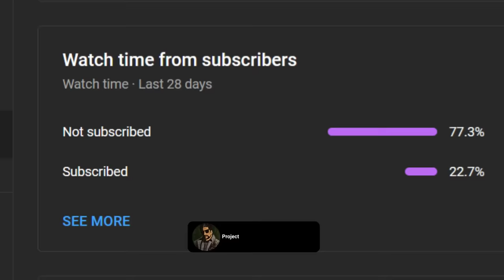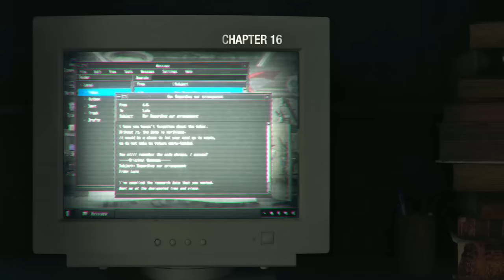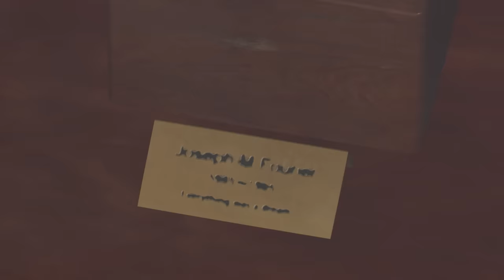25 SECRET Details You Might've Missed in Separate Ways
In this video I'll be discussing 25 secret details you might've missed in the new Resident Evil 4 DLC Separate Ways. Hope you enjoy the video

🔴STREAM SCHEDULE🔴
Every Saturday at 2:30pm PST \ 5:30 pm EST

About
Hi everyone my name is Eder and welcome to another Project Wesker video. I post Resident Evil Content every single week on Sunday. Also just so you guys know the reason I wear sunglasses in my videos is because I'm extremely light sensitive😎👍.

If you enjoyed the video remember to🔪 Knife that Like Button🔪 and if this is your first time here consider shooting that Subscribe button in the head and remember to 👊 punch that notification bell👊 like Chris does in RE5 so that you never miss a video.

🎥GEAR:
My Audio interface:✅
My Microphone: ✅
My Streaming Microphone:✅
My Microphone Stand:✅
My Desktop Microphone Stand:✅
My Webcam:✅
My Webcam Tripod:✅
My Camera:✅
My Capture Card:✅

If you decide to buy anything using the verified Amazon links that I have above, Amazon will pay me a small commission for driving sales to its site, which in turn helps out the channel, so if you regularly shop on Amazon, its a win win since you don't need to buy the specific products that I recommend, you can buy any products using the links. Thank you for supporting the channel.